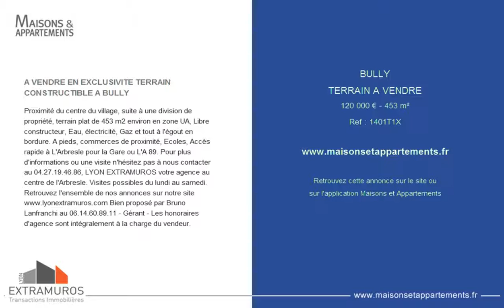BULLY - TERRAIN A VENDRE - 120 000 € - 453 m²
Référence : 1401T1X

A VENDRE EN EXCLUSIVITE TERRAIN CONSTRUCTIBLE A BULLY
Proximité du centre du village, suite à une division de propriété, terrain plat de 453 m2 environ en zone UA, Libre constructeur, Eau, électricité, Gaz et tout à l'égout en bordure. A pieds, commerces de proximité, Ecoles, Accès rapide à L'Arbresle pour la Gare ou L'A 89. Pour plus d'informations ou une visite n'hésitez pas à nous contacter au 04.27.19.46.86, LYON EXTRAMUROS votre agence au centre de l'Arbresle. Visites possibles du lundi au samedi. Retrouvez l'ensemble de nos annonces sur notre Bien proposé par Bruno Lanfranchi au 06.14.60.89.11 - Gérant - Les honoraires d'agence sont intégralement à la charge du vendeur.